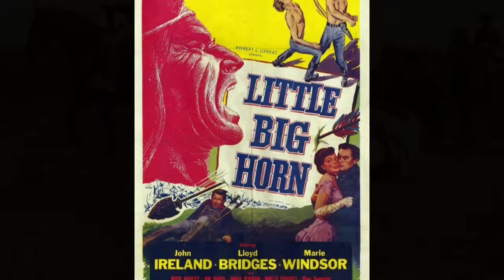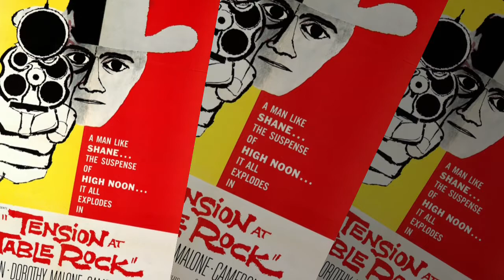CHARLES MARQUIS WARREN FILMS